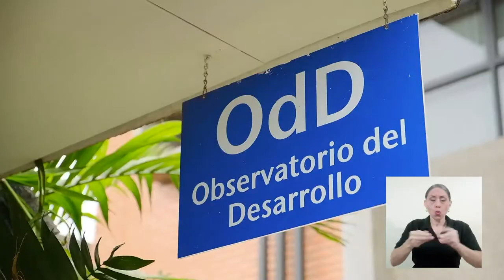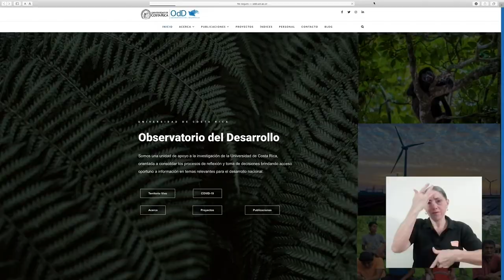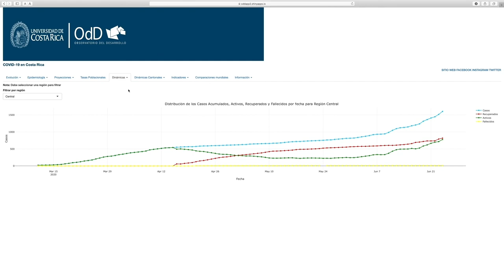¿Cuál es la labor del Observatorio del Desarrollo de la UCR?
El Observatorio del Desarrollo de la UCR ha trabajado en el registro y análisis de los datos estadísticos, sobre el COVID-19, presentados cada día por el Ministerio de Salud.

Conozca a través de la siguiente nota la labor que han desarrollado frente a la pandemia provocada por el coronavirus.